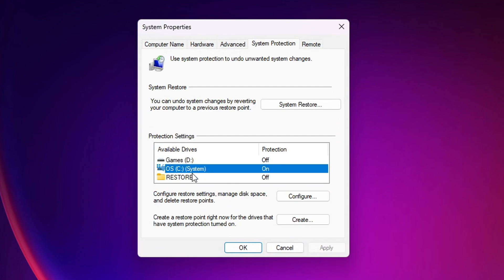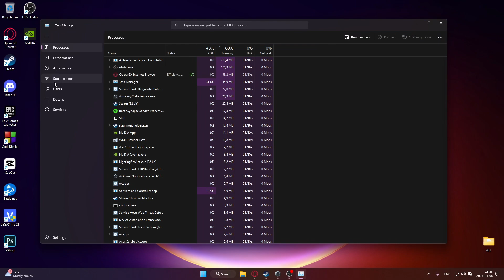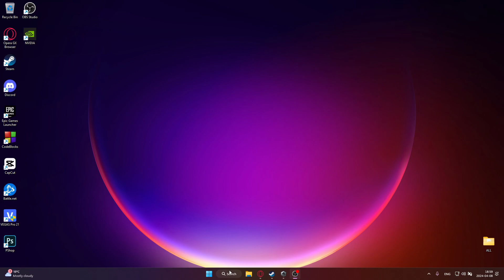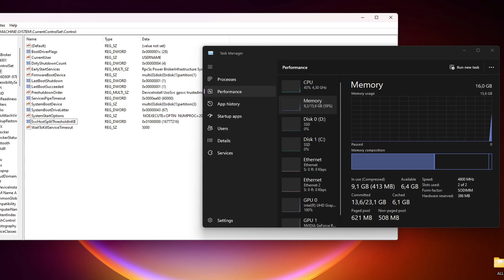How to *LOWER* Processes on any PC for FREE | 2024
In this video i am showing you how to lower processes in Windows 10/11 to get higher fps, lower input delay, and overall better windows pc responsiveness for completely free.

In registry edit choose this based on the amount of ram that you have:
(default)  380000
4 GB        400000
6 GB        600000
8 GB        800000
12 GB      c00000
16 GB     1000000
24 GB     1800000
32 GB     2000000
64 GB     4000000

Specs :
ASUS ROG STRIX G16
i7-13650HX
RTX 4060 (Laptop)
16 GB DDR5 4800 MHz